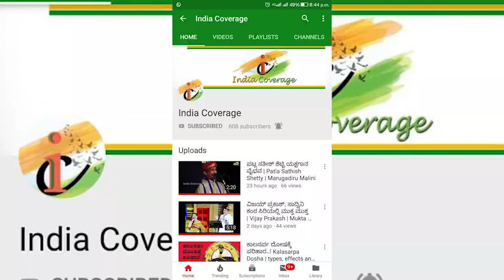Meena Rashi Bhavishya June 2020 | Monthly Astrology in Kannada | ಜೂನ್ ತಿಂಗಳ ಮೀನ ರಾಶಿ ಭವಿಷ್ಯ